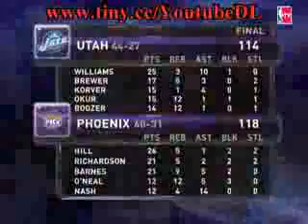NBA highlights From March 25th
restlytt